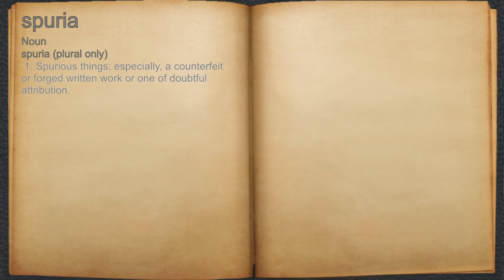What does spuria mean?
A spoken definition of spuria.

Intro Sound:
Typewriter - Tamskp